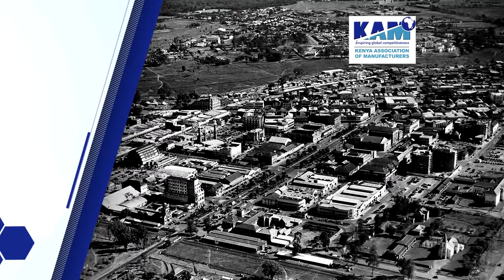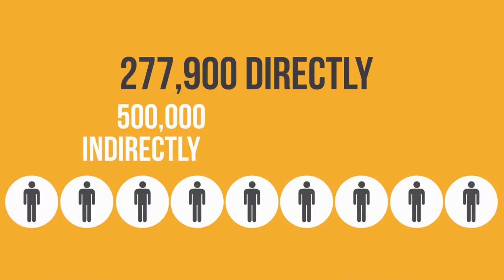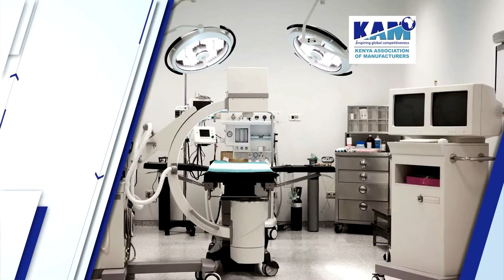About Kenya Association of Manufacturers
KAM OFFICIAL HOUSE OPENING CLIP